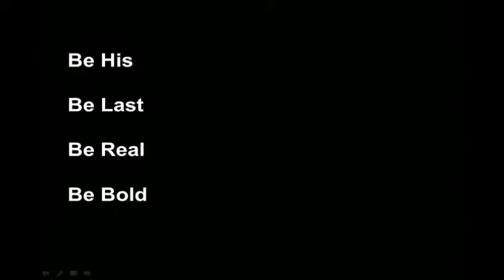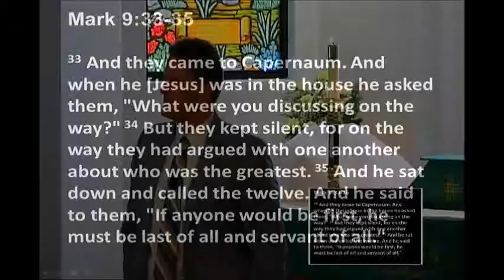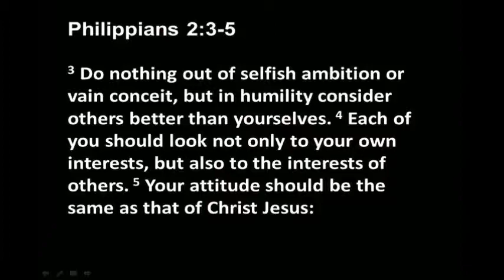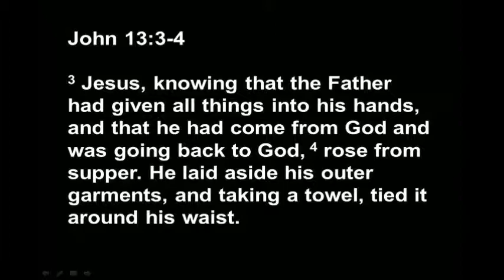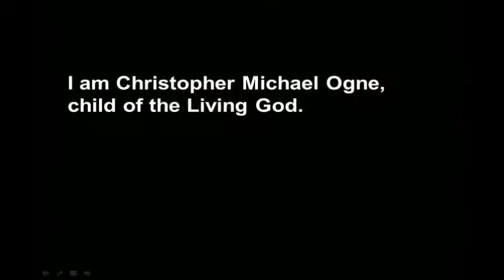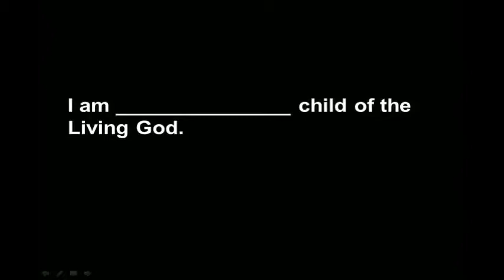20140810FugePt2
Sunday's Video Sermon 8/10/14
Fuge Camp Pt 2